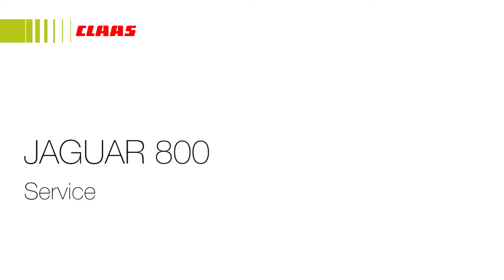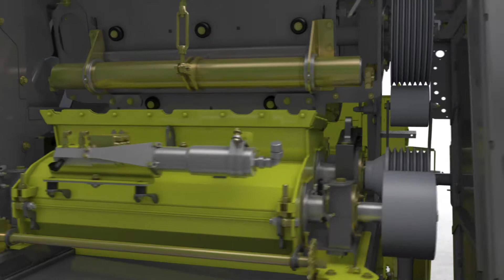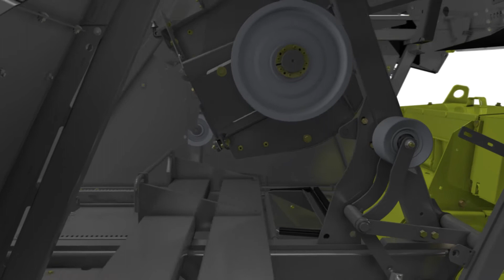JAGUAR 800 Service. / 2014